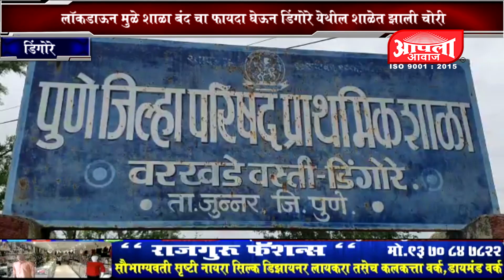लॉकडाऊन मुळे शाळा बंद चा फायदा घेऊन डिंगोरे येथील शाळेत झाली चोरी